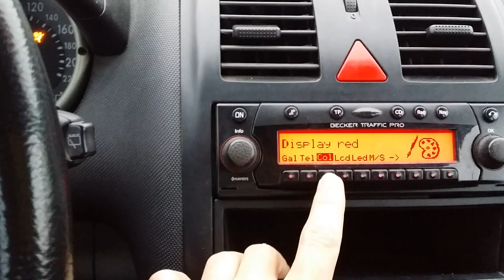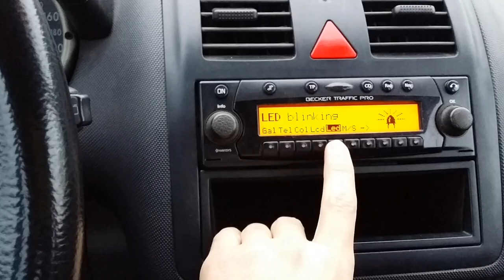Becker traffic pro aux enable and color select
Show you settings to customise your becker